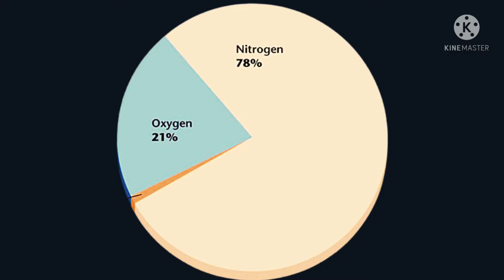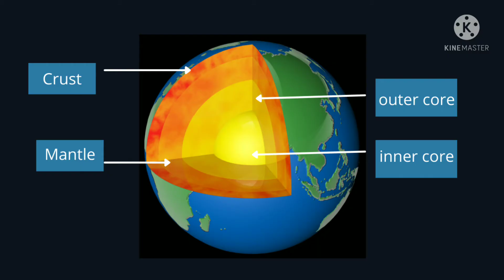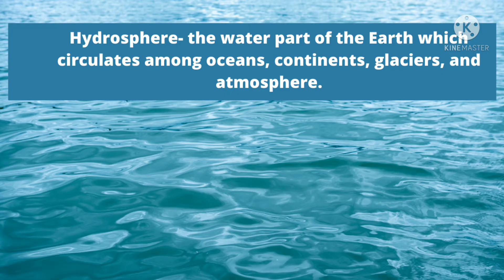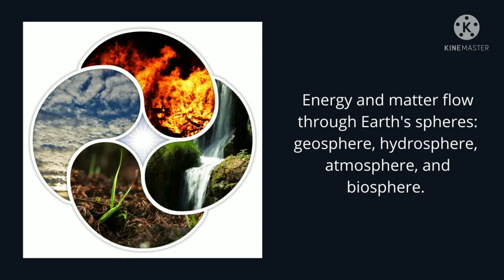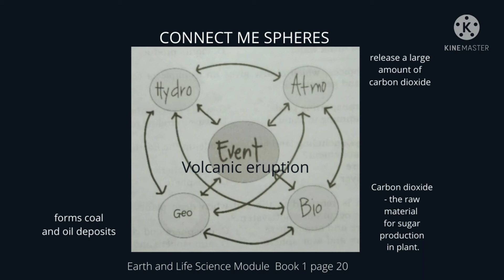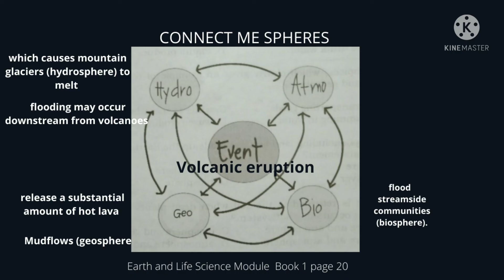Origin and Structure of the Earth- The Subsystem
This video is about the subsystems of the Earth namely atmosphere, geosphere, biosphere and hydrosphere. The four subsystems  are connected and interact with each other. A change in one sphere may affect other spheres because they are interconnected. Energy and matter flow across the four subsystems of the earth. Sample answers on the activity " Connect Me Spheres" were also mentioned.